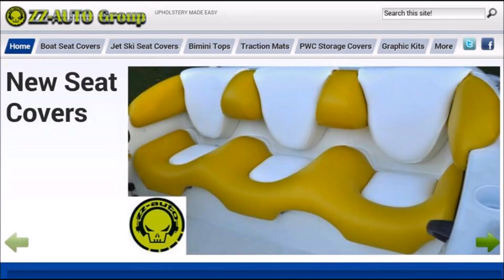Ultralite Spin Fishing for Crappie, Bluegill, Sunfish and Bass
UL Fishing for Crappie, Bluegill, Sunfish and Bass